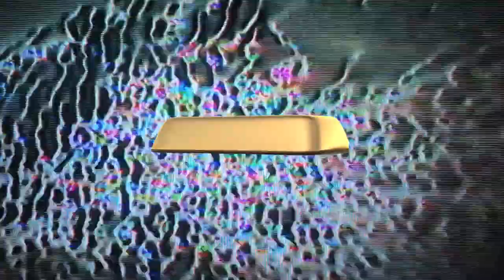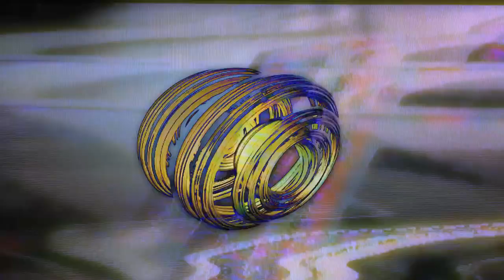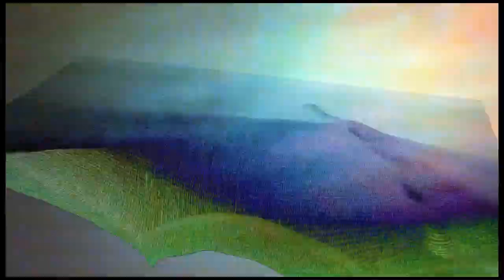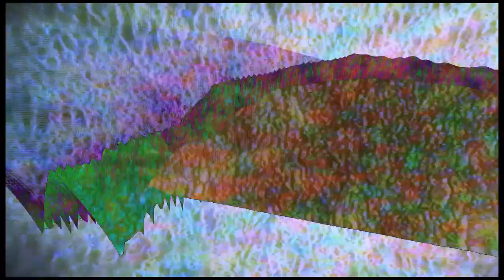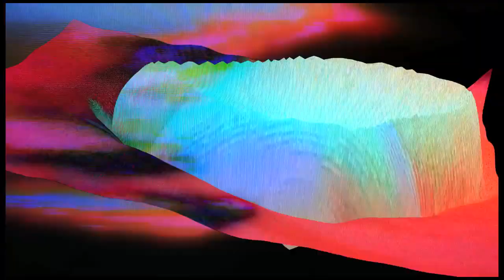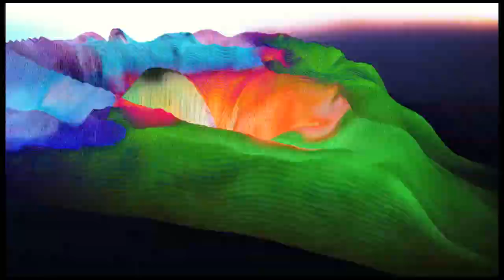Bloksberg - Gamlebyen (Official Video)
Directed by:
Caleb Dunham & Johanna Edgren

"Gamlebyen/Eufori" 12" by Bloksberg. Out June 14th on Terrella Records.